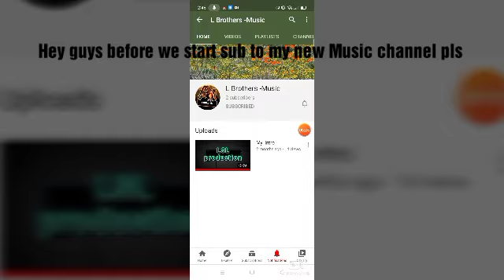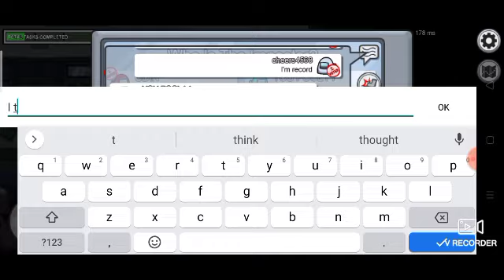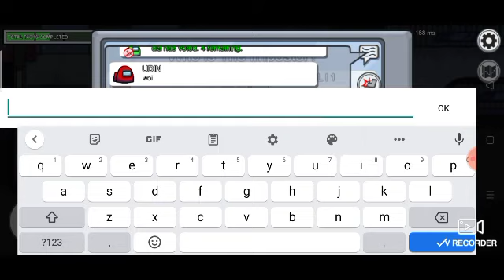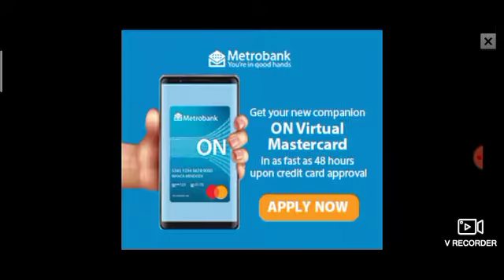Playing Among us Gameplay #1